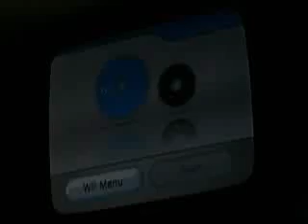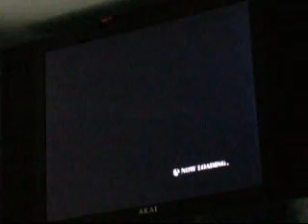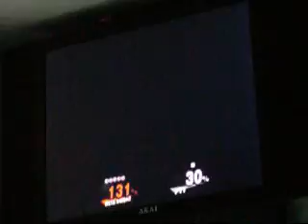Super Smash Bros.Brawl: First matches pt. 1